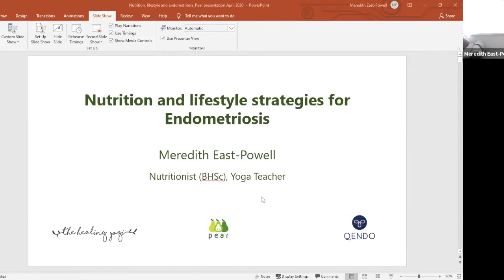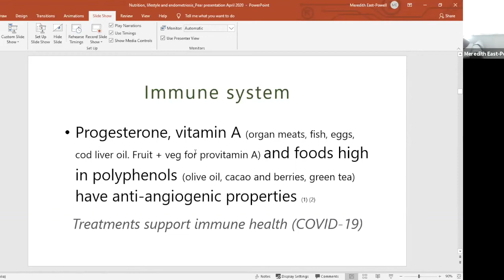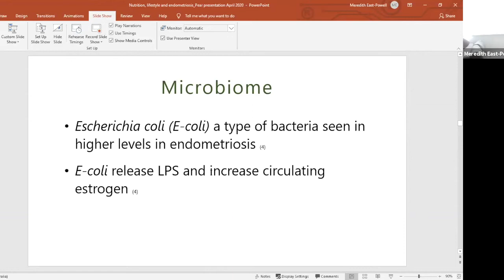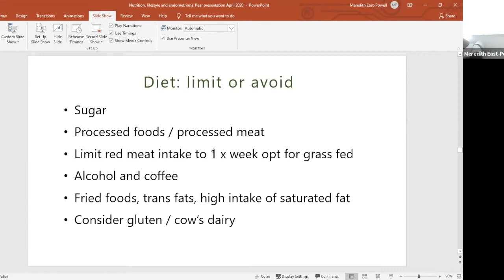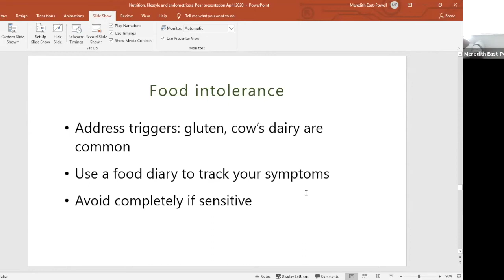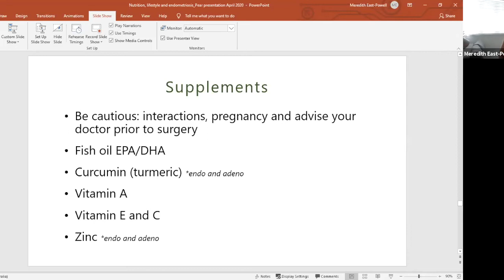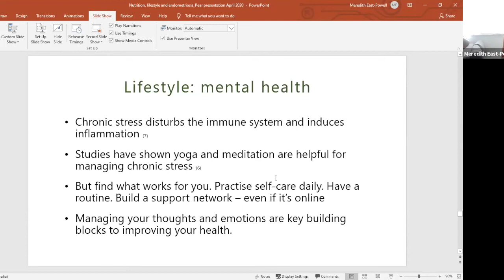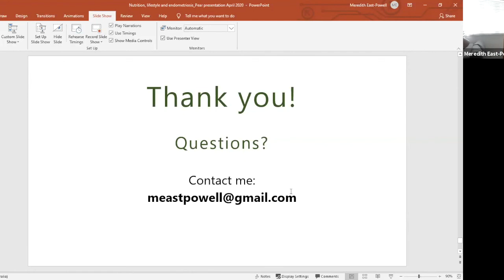QENDO Wellness: Nutrition Workshop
Join nutritionist, yoga teacher and Qendo Wellness Coordinator, Meredith East-Powell via Zoom Online as she talks about nutrition and lifestyle strategies for endometriosis, adenomyosis, PCOS or infertility.